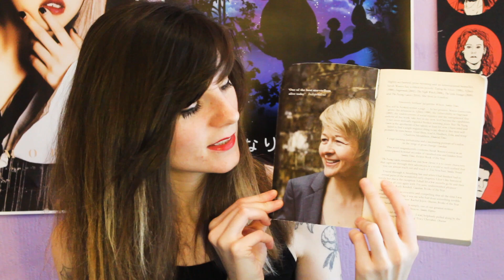Lesbian Book Review: The Paying Guests by Sarah Waters